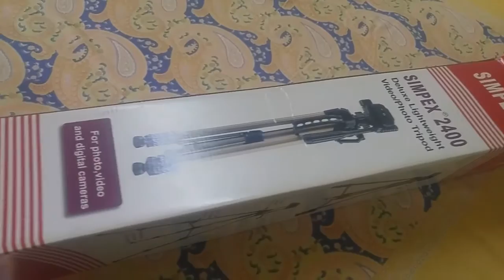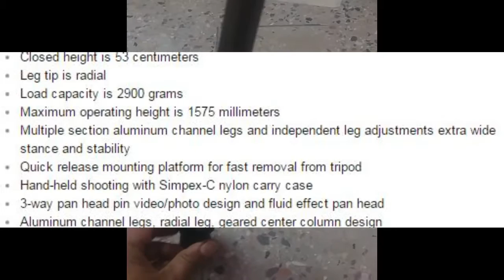Tripod For Dslr Camera And Mobile I Hindi I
Simplex 2400 Tripod for DSLR And Mobile In Medium Range...

Simpex 2400 Tripod

MY GEAR:
Samsung Galaxy S7 Edge (Black Pearl, 128 GB)
MY DSLR Sony Alpha A6300L
Audio Technica ATR3350IS Omni Lavalier Microphone
Manfrotto MTPIXI-WH Pixi Mini Tripod (White)
Rode VideoMicro Compact On-Camera Microphone with Rycote Lyre Shock Mount
Mini Lapel Lavalier Microphone
Simpex 2400 Tripod

दोस्तों मे आपके लिए ऐसे नये नये प्रकार के विडियो लाता रहूँगा चाहे वो टेक हो, मेडिकल हो, या फिर अन्य से संबंध हो आपको सरल भाषा मे समझाने की कोशिश करूँगा और आपके कमेंट्स का जवाब दूंगा और आपकी डिमांड पर विडियो बनाने की पूरी कोशिश भी करूँगा और हा दोस्तों मेरी चैनल को सब्सक्राइब करना न भूले |
                             धन्यवाद्